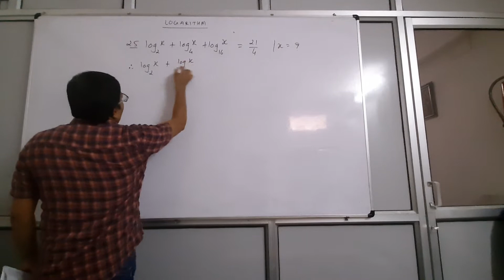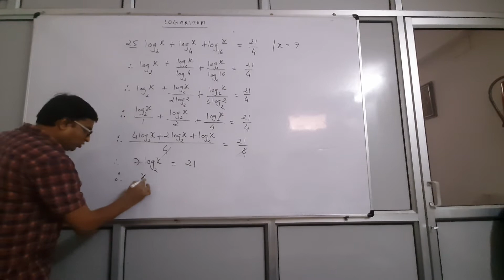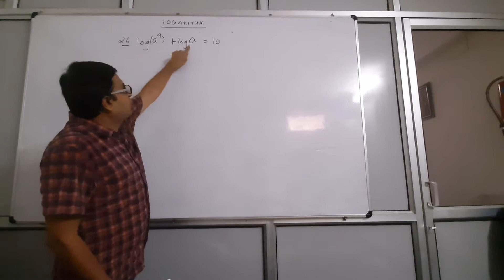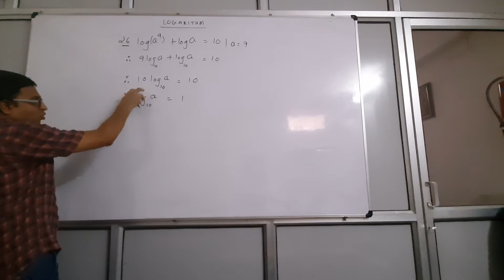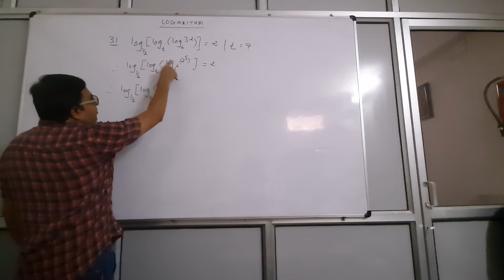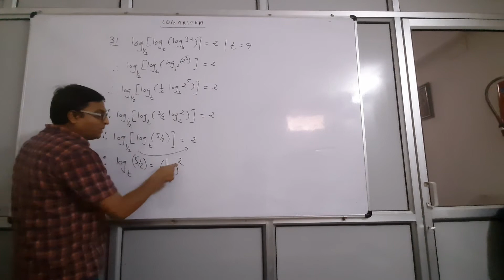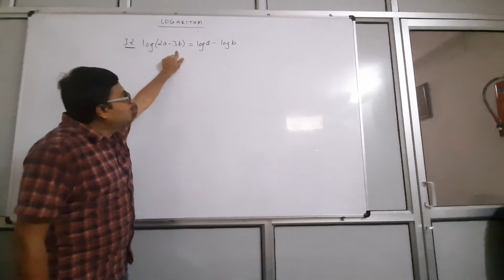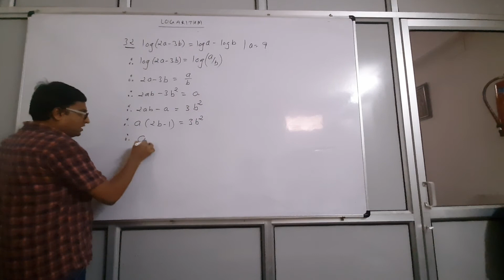6/10. CA Foundation | Maths | Logarithm - Problem solution - 4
Log problems of little difficult level solved